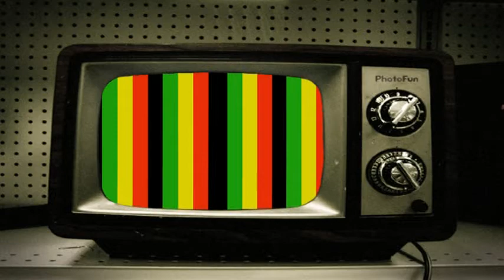SALUDO DE QUIQUE NEIRA PARA REGGAECREWTV